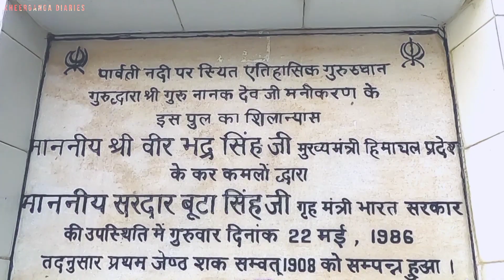Langar Chakhna Zaruri Hai | Chapter 2 | KHEERGANGA DIARIES | Chalal-Manikaran-Kasol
This is the second episode of our travel vlog series Kheerganga Diaries .this episode is all about trekking down from Chalal to Kasol and then Traveling to Manikaran Sahib into the Parvati Valley.

Music-  Happiness, Beginning, The Middle Land & Part of me by Sparsh Dangwal, D3stny

Go Pro Hero 8 Black
Battery & Charger